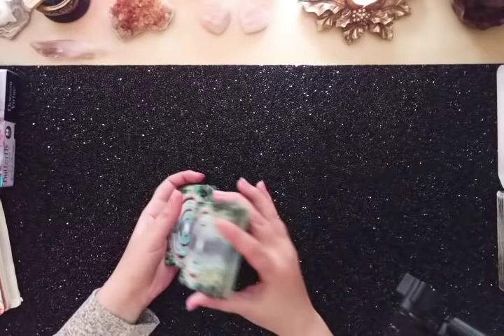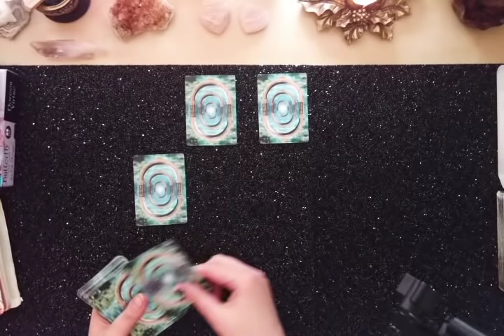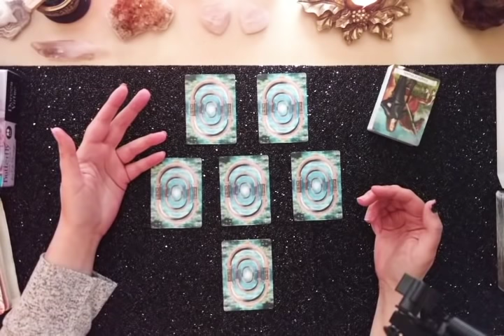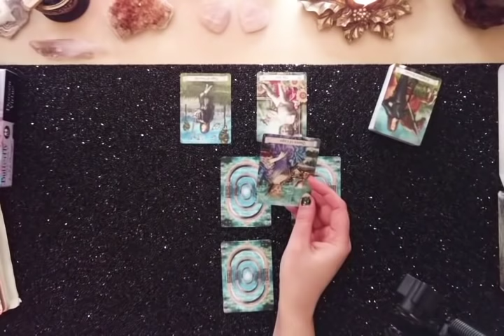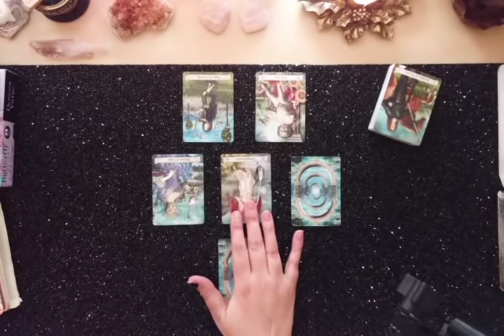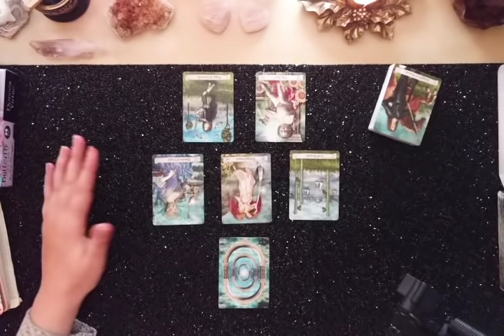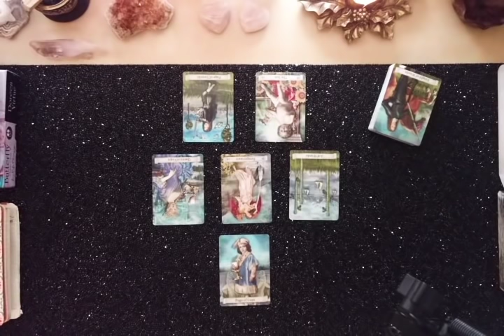Capricorn - ☕ Weekly Reading ☀️ (11/19-11/25)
This is your weekly reading for November 19th-25th, 2018 for all Capricorn Suns, Moons, Ascendants and Capricorn on the cusp.

TAROT/ORACLE DECKS
• The Distant Past Tarot

THUMBNAIL IMAGE
"Cozy Hygge Bedtime Rituals To Try Tonight" (Source: Unknown)